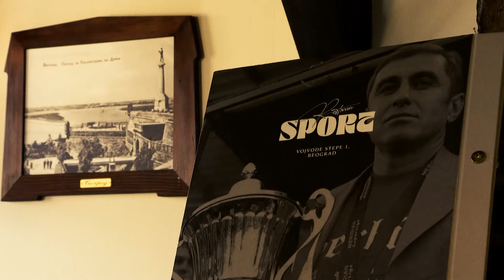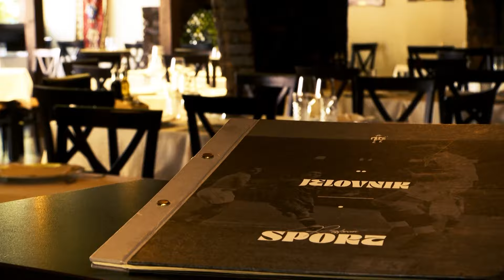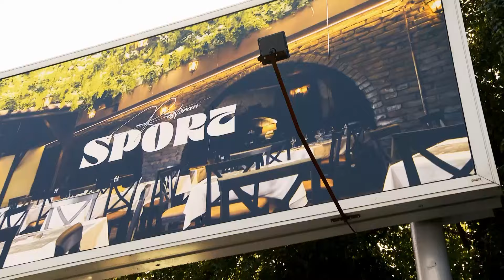Ukusi zvezdaša - Mirka Vasiljević